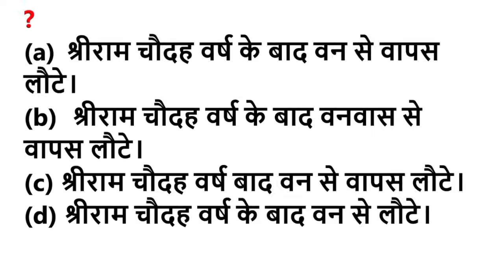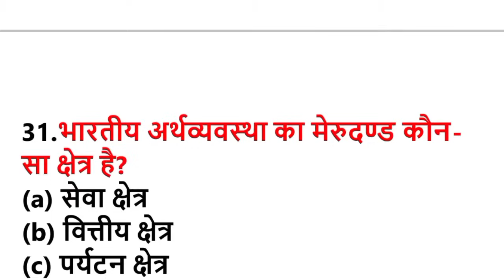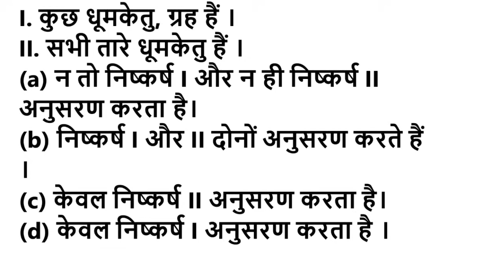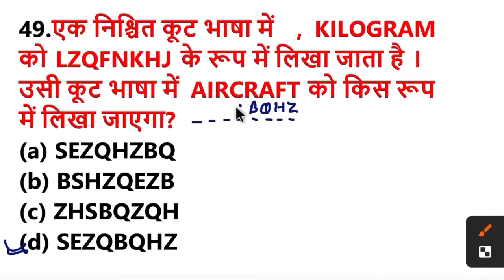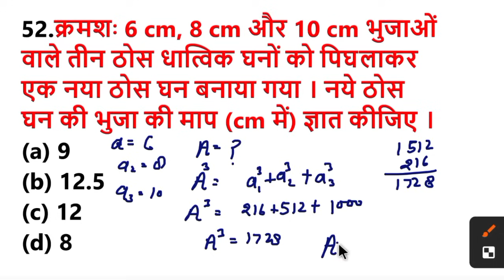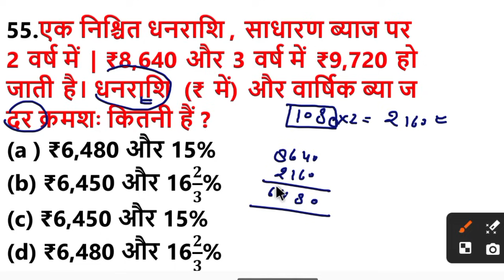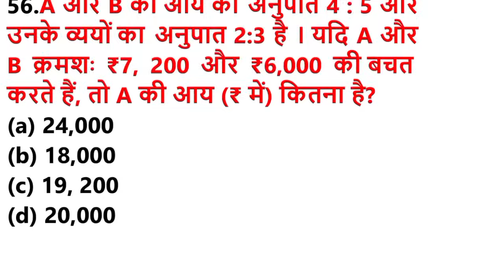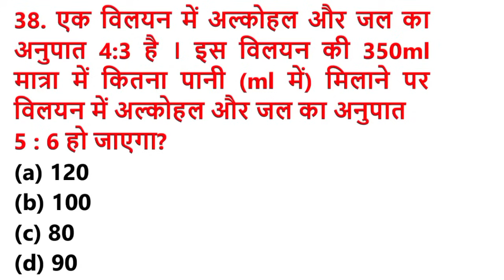SSC GD Full Mock Test 🔥 SSC GD Hiindi, GK GS, Reasoning, Math Paper Analysis Today 2024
SSC GD 2024 के लिए इन सभी वीडियो के सभी प्रश्नों को तैयार कर लीजिए क्योंकि प्रश्न आपकों यहीं से देखने को मिलेंगे

ssc gd cutoff ssc gd safe score 2024
ssc gd admit card 2024 kab aayege